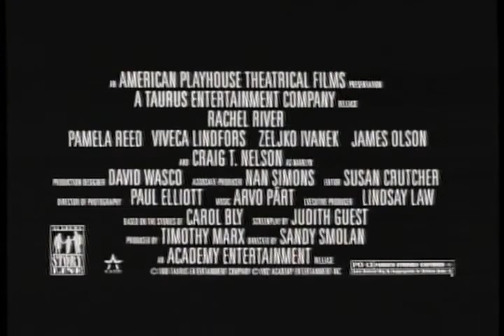Rachel River Trailer 1989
Director: Sandy Smolan
Starring: Alan North, Craig T. Nelson, James Olson, Pamela Reed, Zeljko Ivanek,

Official Content From Academy Entertainment

A divorced mother pursues her career as a radio personality in rural Minnesota.